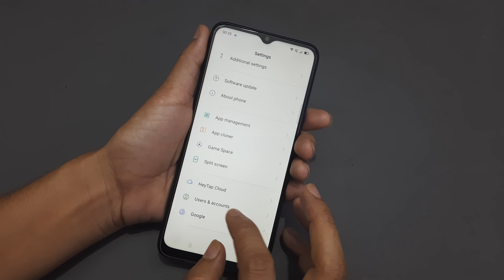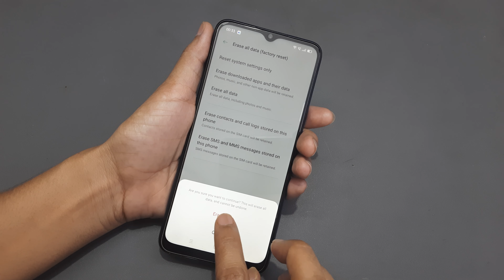How to Factory Reset in Oppo F15 | Oppo F15 me Hard Reset kaise kare | Reset Factory Settings